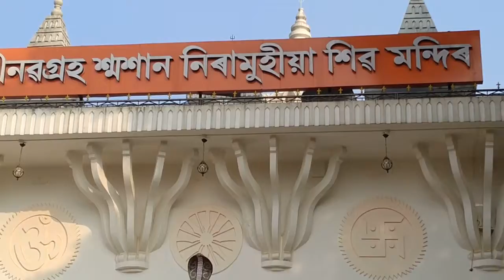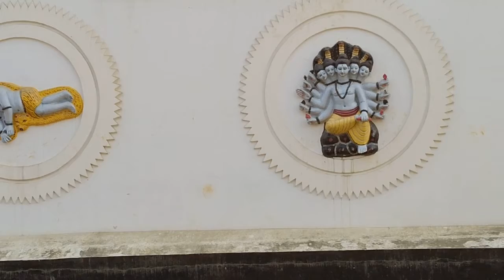Amazing Scenaries Around The Kali Maa Temple | A Visit To The Kali Maa Temple At Navagraha | Part-02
Amazing Sceneries Around The Kali Maa Temple | A Visit To The Kali Maa Temple At Navagraha | Part-02 | Facty World

Hello friends, this is the 1st video of the series 'Visit To Navagraha Temple'. Here I am travelling to every corner of the Navagraha Temple and show you how it is. It is situated on Chitrasal Hill (or Navagraha Hill) of Guwahati, Assam. It is one of the most famous temples in India. Navagraha temples are temples devoted to Navagraha—the nine (nava) major celestial bodies (Grahas) of Hindu astronomy. These temples are made of stones and are very beautiful. These celestial bodies are named Surya (Sun), Chandra (Moon), Mangala (Mars), Budha (Mercury), Brihaspati (Jupiter), Shukra (Venus), Shani (Saturn), Rahu (North Lunar Node) and Ketu (South Lunar Node). However, the term Navagraha temples refers to a cluster of nine separate temples, each an abode of one of the Navagrahas.